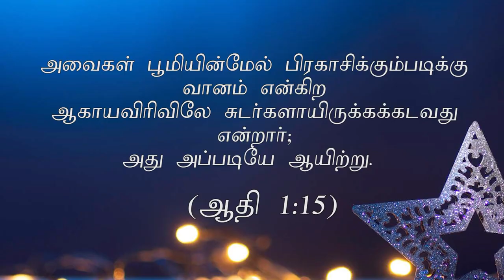"நட்சத்திரம் வானத்தோடு தொடர்புடையது"(HD) Dec 28th 2021 Today's Promise with Bro.D.Jestin (DD2451)